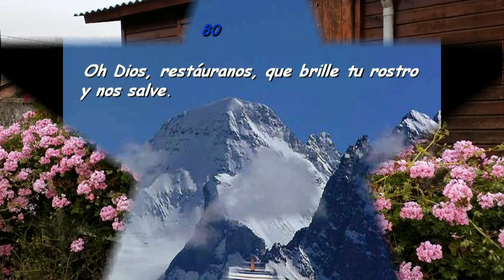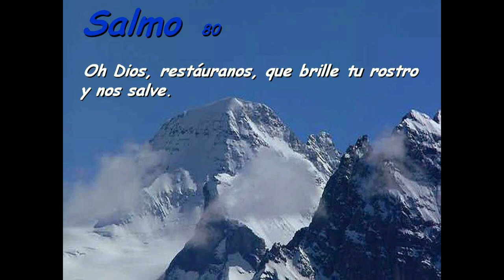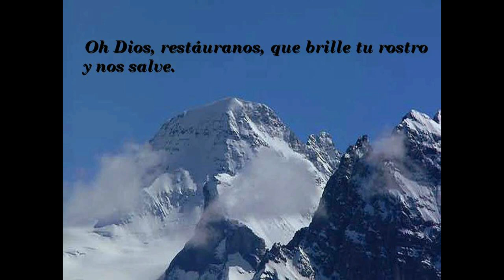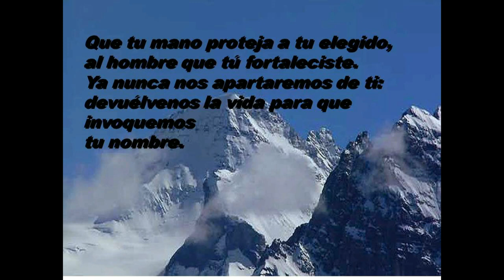GOTITAS DEL ESPIRITU SANTO 20 nov 2020 misterio perdon